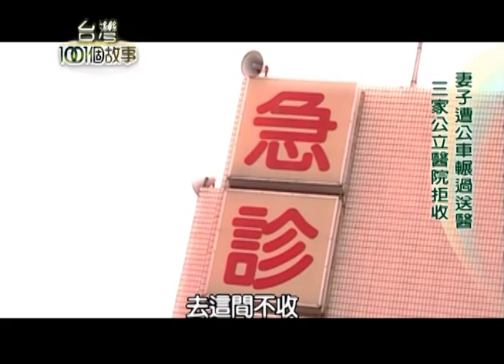攜帶式泡茶壺 奪世界三大發明獎 第77集 part4【台灣1001個故事】2011年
這個隨身攜帶的泡茶壺，
一年狂賣上百萬個，
從台灣銷往世界各地，
還拿下世界三大發明獎的金牌獎，
他還把台灣的茶藝帶出去。